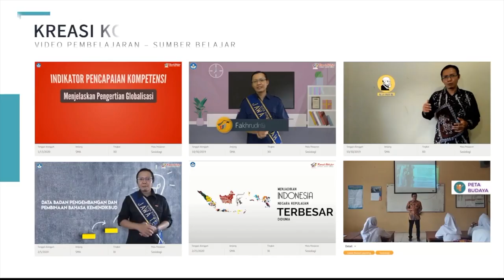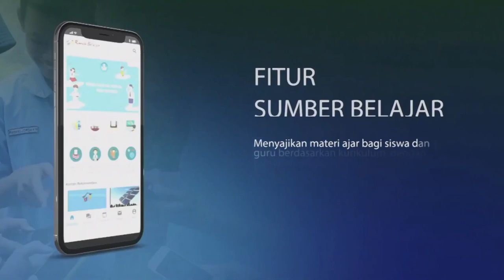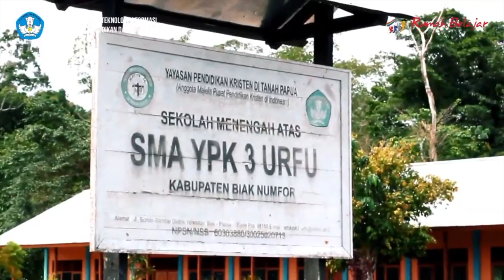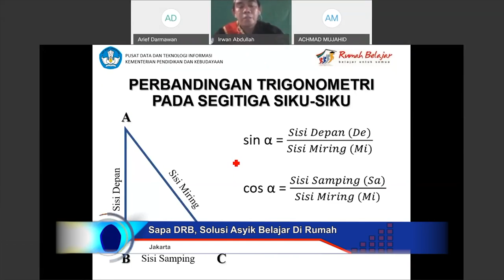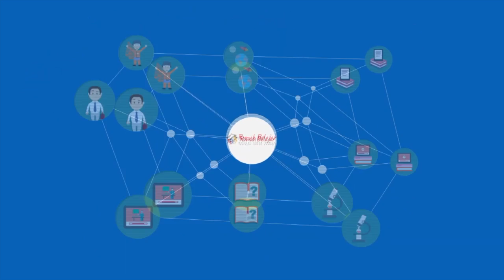Capaian 9 Tahun Rumah Belajar Menemani Guru dan Siswa di Seluruh Indonesia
Kementerian Pendidikan dan Kebudayaan, melalui Pusat Data dan Teknologi Informasi Pendidikan dan Kebudayaan (Pusdatin Kemendikbud) telah mengembangkan platform pembelajaran, Rumah Belajar. Tahun ini, tepatnya 15 Juli 2020, platform yang diakses melalui ini, menginjak pencapaian ke-tahun 9.

Pada perjalanannya dari masa ke masa, awalnya Rumah Belajar berkembang dari sekedar aplikasi digital yang menyediakan Rencana Pelaksanaan Pembelajaran (RPP) dan bank soal-soal pengayaan. Saat ini, telah tersedia beragam fitur pembelajaran.

Masifnya pemanfaatan Rumah Belajar, salah satunya tidak terlepas dari peran Duta Rumah Belajar masing-masing provinsi. Saat ini Kemendikbud memiliki setidaknya 102 Duta Rumah Belajar yang tersebar di berbagai kota dan kabupaten dari Aceh hingga Papua.